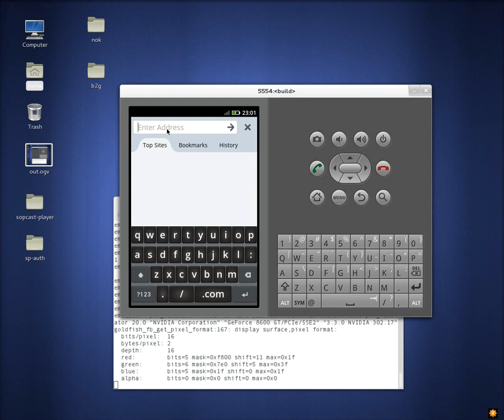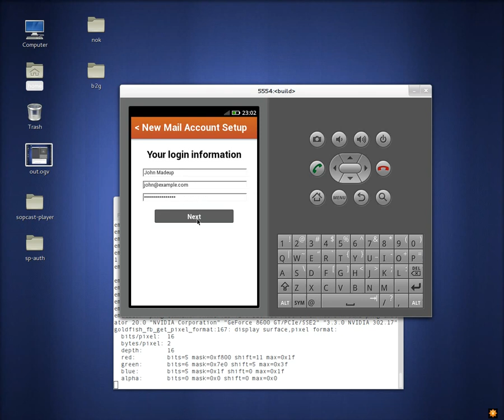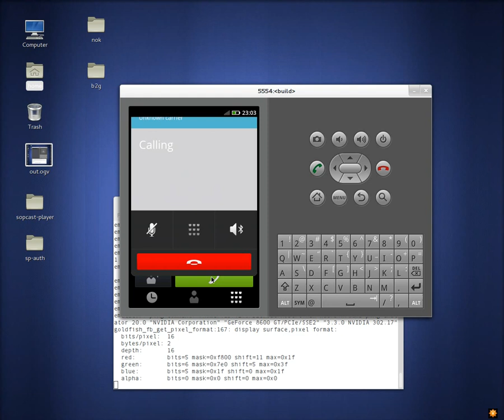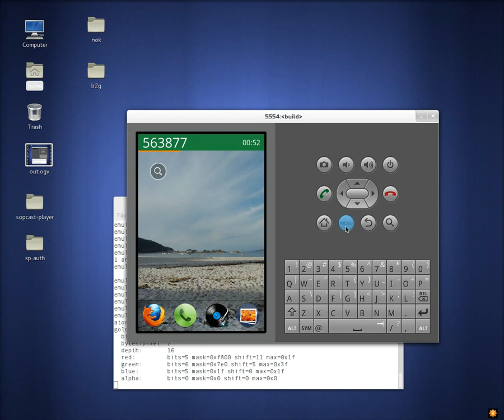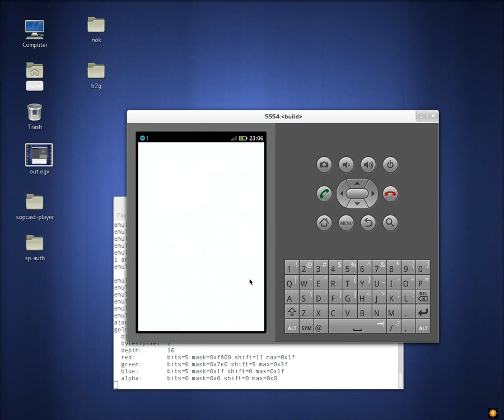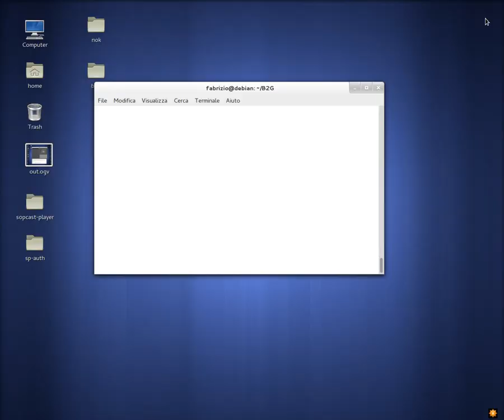Boot To Gecko Emulatore ARM (B2G) Debian Wheezy amd64